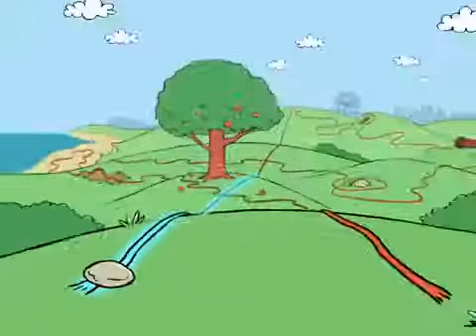Peep and the Big Wide World The Road Not Taken, Part 1